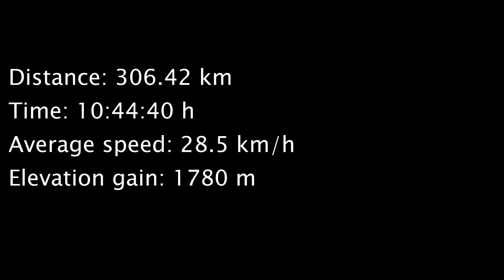Cyklovýlet do Hainburgu (14.9.2021) 🇦🇹 🌤 🚴‍♂️